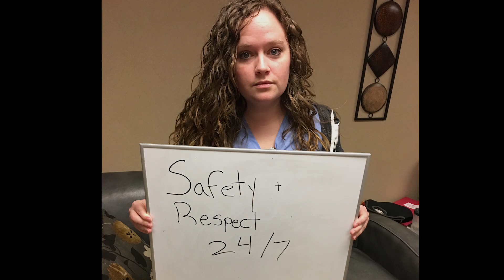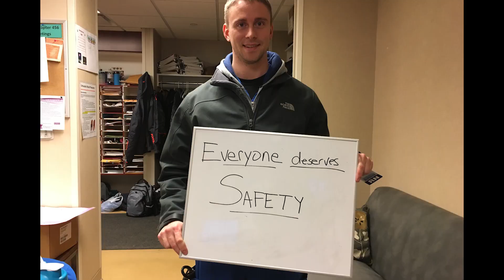Essentia Violence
Healthcare workers at Essentia-St. Mary's in Duluth talk about violence in the hospital and what needs to change to protect workers and patients.